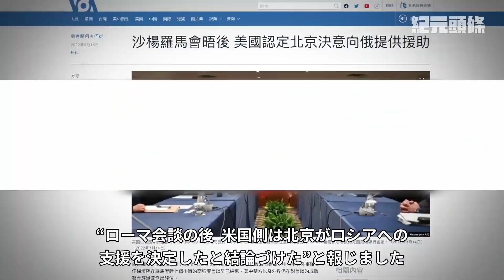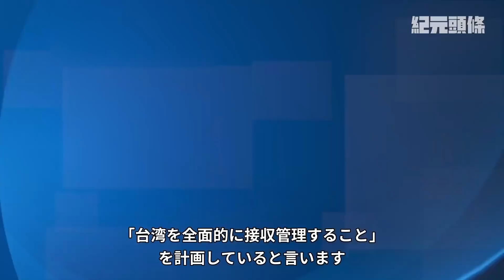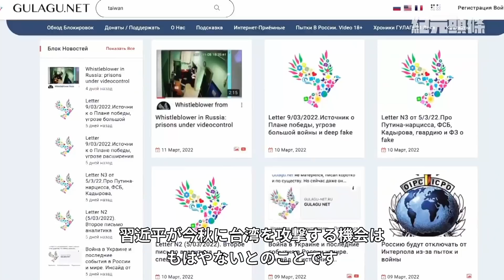【紀元ヘッドライン】🔶北京、ロシア支援を決意 バイデン氏、来週EUを訪問🔶安倍氏：習近平は台湾への野心隠さず 露吐露：今秋に台湾侵攻か 🔶米軍司令官：台湾侵攻はインド太平洋版NATOの誕生か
00:00　オープニング
00:33　🔶北京、ロシア支援を決意　バイデン氏、来週EUを訪問
03:38　🔶安倍氏：習近平は台湾への野心隠さず 露吐露：今秋に台湾侵攻か
05:48　🔶米軍司令官：台湾侵攻はインド太平洋版NATOの誕生か